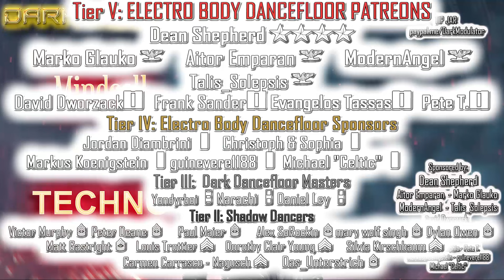TECHNO - TRANCE(Mindcell) Mix From DJ DARK MODULATOR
00:00:00 01) Arctic Moon - The Great Unknown
00:04:26 02) Samuel Terra & Matchetto - Lost In Sounds
00:09:03 03) Domek - New Moon
00:14:32 04) UMEK, Matteo Vitanza - Trouble so Hard
00:19:30 05) Paul Denton - Ricochet
00:23:15 06) Billy Gillies - Density
00:27:35 07) Cris Grey & Parnassvs - The Cube
00:32:57 08) Alex Di Stefano - From Heaven To Inferno (Renegade System Remix)
00:38:10 09) Hypaton - Bravo Six
00:43:18 10) Mark Sherry & David Forbes - Concentrate
00:47:37 11) Systembreaker - Mindcell
00:52:30 12) Shugz & Connor Woodford - No Control
00:57:02 13) Dj Ibon - Lullaby For Dry Eyes
01:01:45 14) Calvin Harris, Ellie Goulding - Miracle
01:03:53 15) Sunbeam - Outside World (Bart Skils & Weska Extended Remix)
01:07:04 16) Lautaro Ibañez - Twilight
01:08:50 17) NNHMN - Gloomy Heart
01:10:25 18) Narcotic Thrust -  Like It (DJ Lover 2023 Extended Remix)
01:12:00 19) Eddie Lung - Hidden Dreams
01:13:50 20) Cosmic Gate & Olivia Sebastianelli - We Got The Fire

(GENERAL)
Dean Shepherd
 (Colonel)
Marko Glauko
Aitor Emparan
ModernAngel
Talis_Solepsis
(Major)

(Captain)
David Dworzack
Frank Sander
EVANGELOS TASSAS
 Pete T.

(1st Lieutenants)

Jordan Diambrini
Christoph & Sophia
Markus Koenigstein
guinevere1188
Michael "Celtic"

(Corporals)
Das_Unterstrich
Doktor Dark
James Richard Bowen
Ahmet Altindal
Laurence Viala
Hee Ra Dicaire
Daniil Solovjov
Brian Hernandez
Ciaran Tarpey
byteback001
Cristina Labbe
Shaula Clark
Alain Silvosa
Sebastian Schedlbauer
Andrei Hurynovich
Anil Bhagwat
Drew Bakken
Petros Vassilakopoulos
Christoph Wendel

Bloody Battousai
 Venus
 Karl Jones
James Richard Bowen
Winkelmann
McKay Manners
Paul Maier
Evgeny Kochnev
Björn Lundberg
Mario Becke
Petra, the gothic fish
Anja Dreisbach
Nico Matuszewski
Leona Culberson
briaboirtchmouth
EBM_OMA

(Privates)
Sergei Saal
Amy C. Kline
nopawns
cerebralevil
Stephanie Brown
Mike Romero
Sebastian Rätsch
Erik France
Phil Montelaro
Manny Perez
Casey Wagner
Ruben Contins
Luis Rebelo
Christophe Colson
John Schwenkler
Martin König
Nico Matuszewski
Manuel D Mertel

5$  Private (No Rank)
10$ Private First Class
20$ Corporal

30Euros Sergeant
40Euros Master Sergeant
50Euros First Sergeant
60Euros Sergeant Major

70 Euros Warrant Officer
80 Euros Chief Warrant Officer 3
90 Euros Chief Warrant Officer 5

100Euros   1st Lieutenant

150 Euros Captain
200 Euros Major
250 Euros Colonel
300 Euros Brigadier General
350 Euros Major General
400 Euros Lieutenant General
500 Euros General